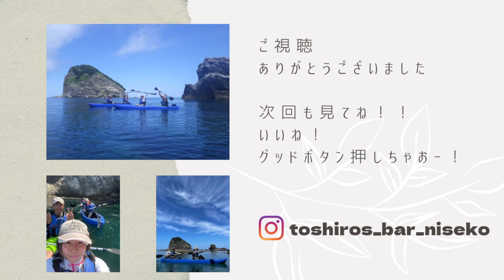[NISEKO]ニセコから75分！積丹でクリアシーカヤックに挑戦！！青の洞窟ツアー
積丹美国町でシーカヤックに挑戦！
北海道では珍しいクリアカヤックで青の洞窟ツアー！！